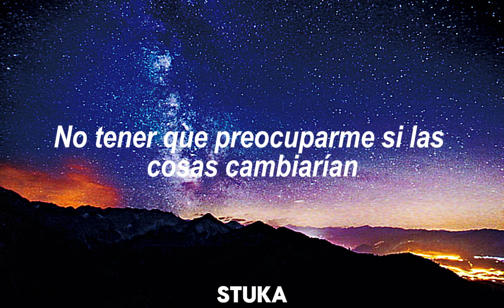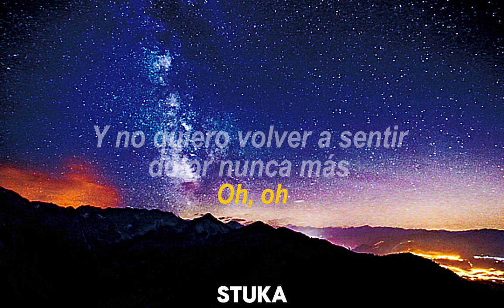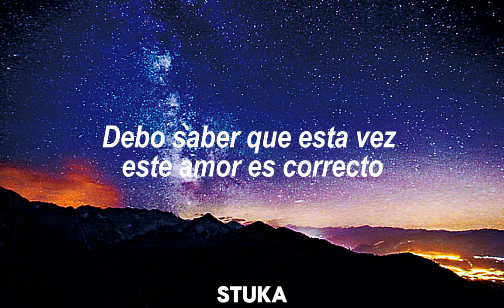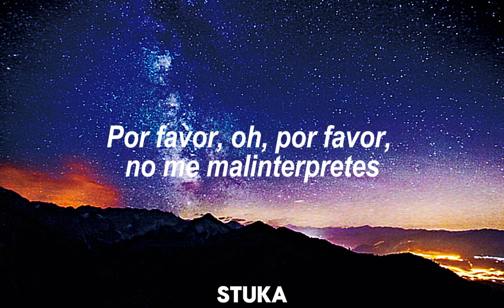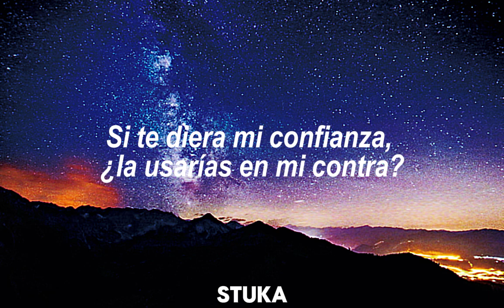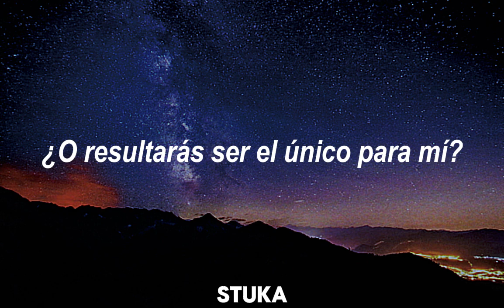If I Gave Love (Demo) [AI] / Sub español / M.J